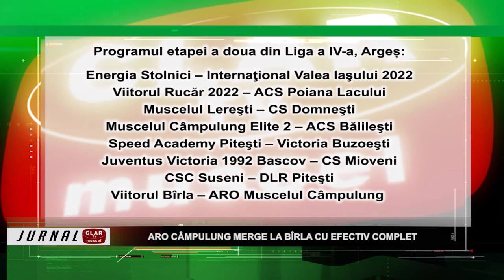ARO Câmpulung merge la Bîrla cu efectiv complet ( 07 09 2022 )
Scurtă descriere:

ARO Muscelul Câmpulung a câştigat greu prima partidă din acest sezon, în faţa lereştenilor. În etapa a doua, câmpulungenii vor juca în deplasare la Bîrla, cu o echipă care poate pune probleme oricărui adversar.